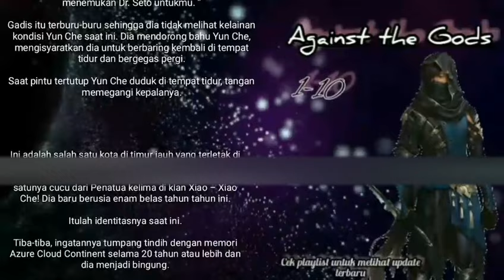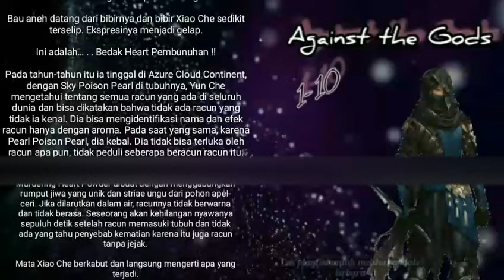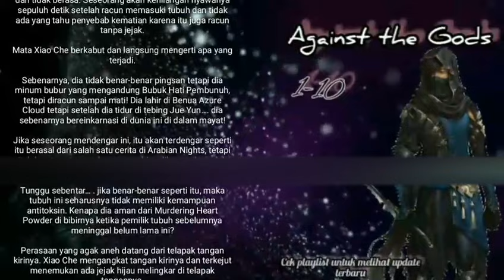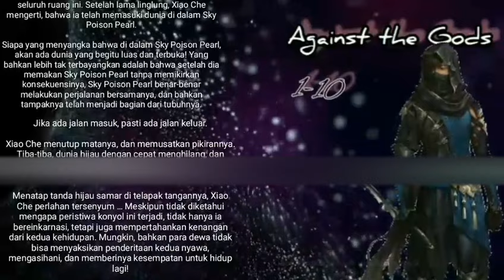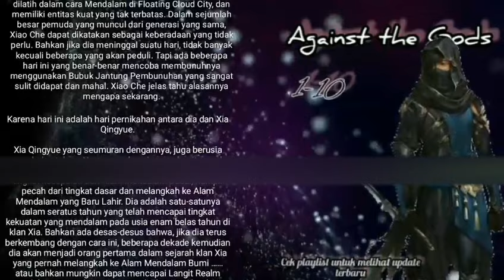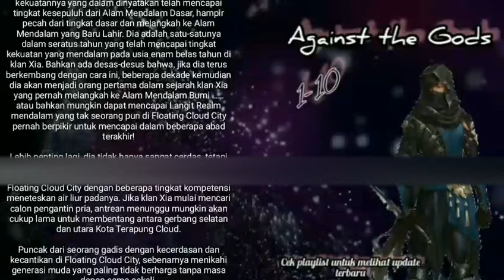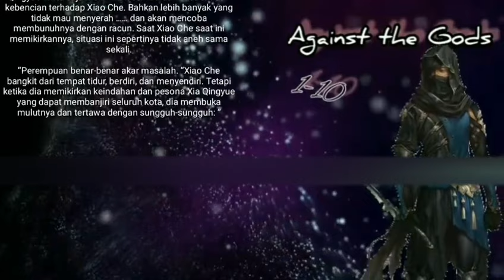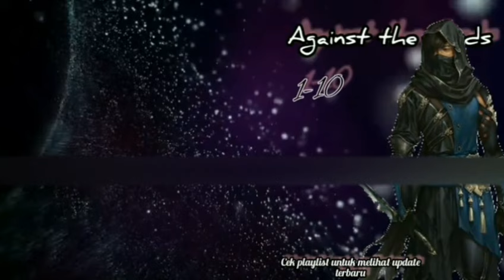Agains the Gods chapter 1 10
Terjun ke tebing. Merasa dirinya pasti akan mati. Tapi tiba-tina Yun Che bangun di tubuh seorang pemuda bernama Xiau Che. Ia telah menikah dan dipaksa klan untuk berpisah. Selengkapnya